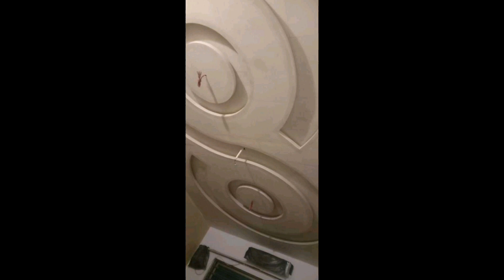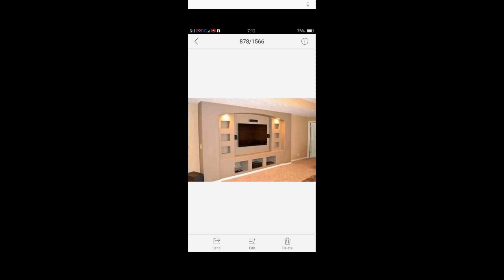أفضل 300 تصمیم جںس بورڈ للأسقف 2022 | دیکورات أسقف جبس صالونات و ریسیبشن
دیکورات الجبس
تصاميم  ديكورات جبس جديدة لغرفة المعيشة